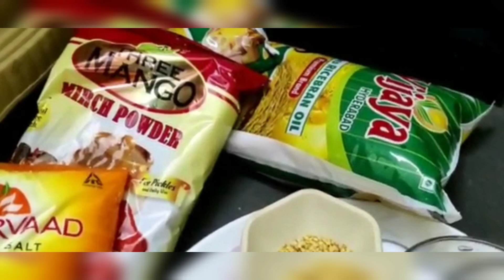How to prepare Mango pickle in telugu//తెలుగులో మామిడికాయ పచ్చడిని ఎలా తయారు చేయాలి// easy season#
mango pickle# simple and easy way# seasonal fruit#